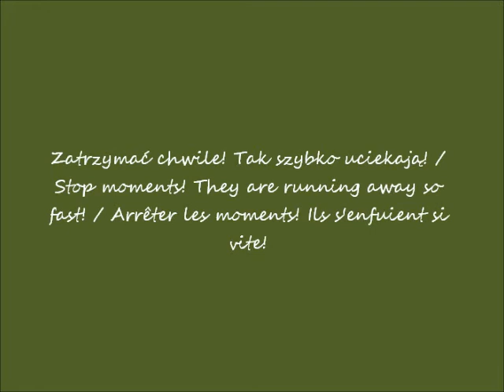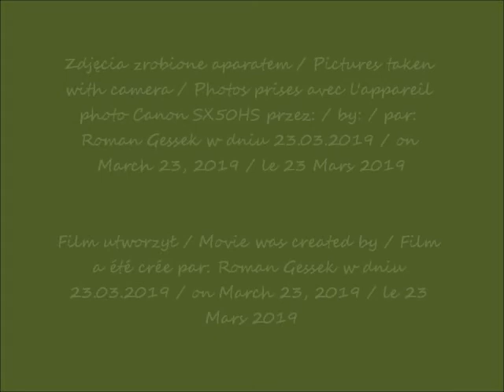2019 03 23 ogrodek po 10 00 cz 3 Poranna kawa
W moim ogródku w Warszawie / In my garden in Warsaw / Dans mon jardin à Varsovie
Poranna kawa  / Morning coffee / Café du matin
 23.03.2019 po / after / après 10.00